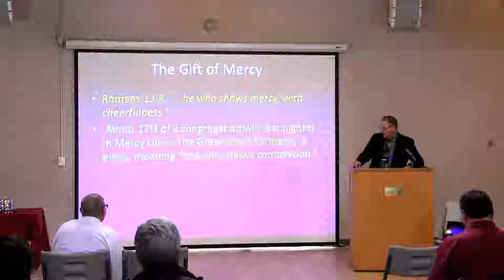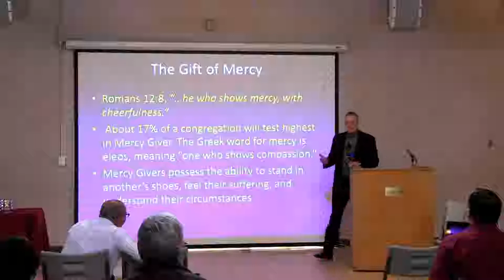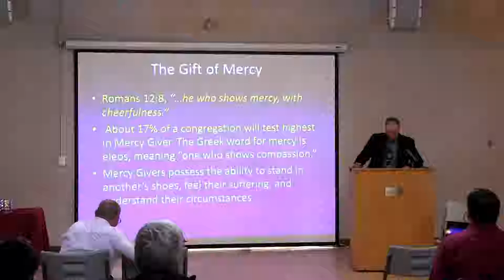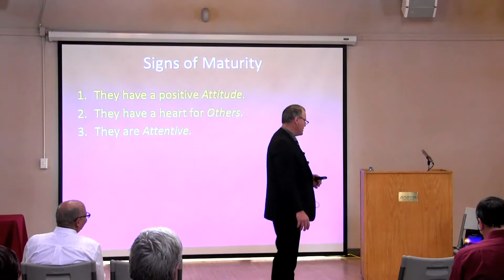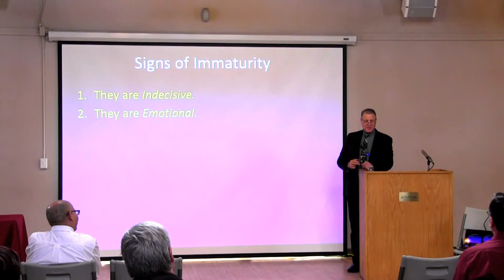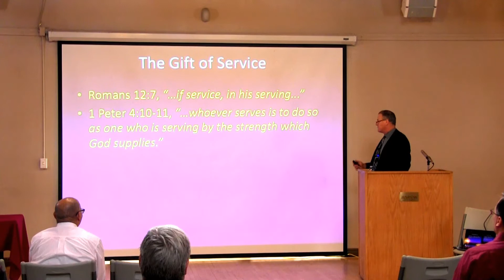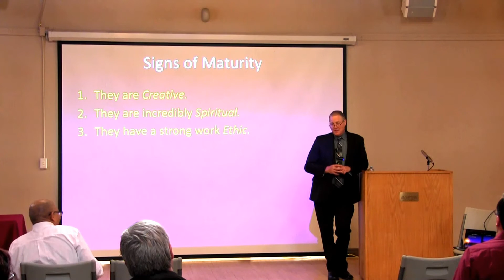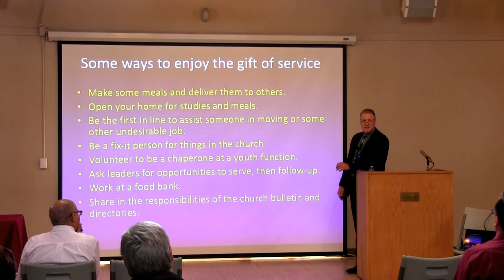Lesson 6 - Spiritual Gifts Part 3 R1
What's Your Talent?
Lesson 6 - Spiritual Gifts Conclusion
Speaker - Doug Hamilton, Waco Texas

Seminar hosted by: South Edmonton Church of Christ

Meet with us every Sunday to break bread by remembering the death of Jesus Christ

Sunday: 10:00 AM - Bible Study
Sunday: 11:00 -12:30 Worship
Tuesday, Wednesday and Thursday we meet in homes to study and fellowship.

Southwood Community Centre
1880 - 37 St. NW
Edmonton, Alberta
T6L 3G8
Canada